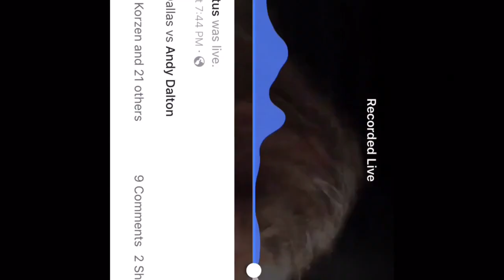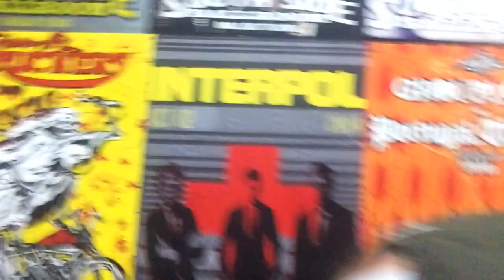BIG DAWG VLOG - “Goin Back to Buccee’s”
Join “The Big Dawg” Rhett Titus as he heads to Texas for Ring Of Honor State of the art shows.   See highlights from Big Dawg vs Flip Gordon in San Antonio and Vs Dirty Andy Dalton in Dallas! Plus the Big Dawg stops to see his good ol pal... BUUUUCCCCEEEEE!

Facebook.com/rhetttitus
Prowrestlingtees.com/rhetttitusanx